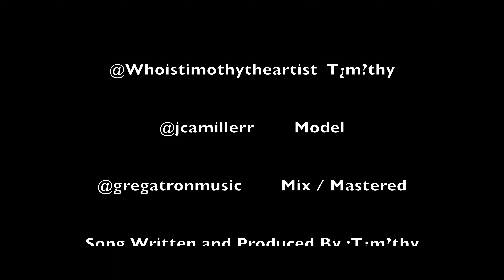T¿m?thy- Need You (Official Video)